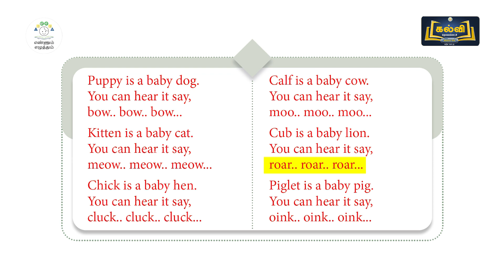EE | ENG | C 4&5 | T 1 | MOD 04 | CHANT | Puppy a Baby Dog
ENNUM EZHUTHTHUM, ENG, MOD 04, PUPPY A BABY DOG